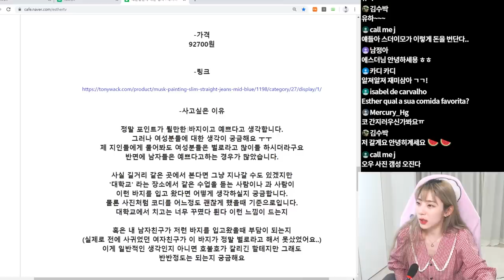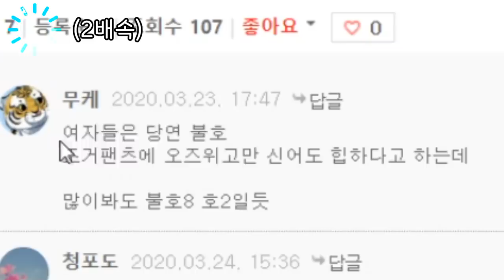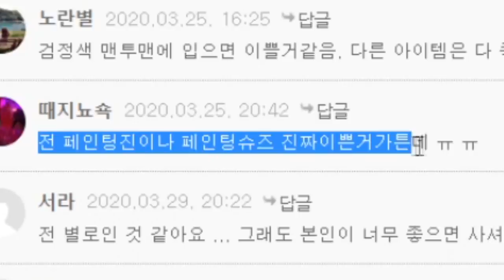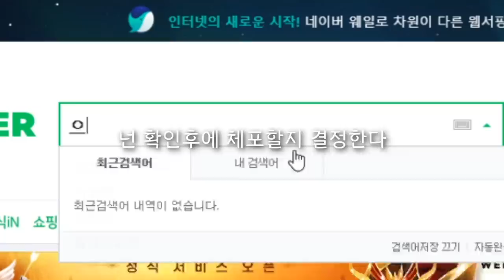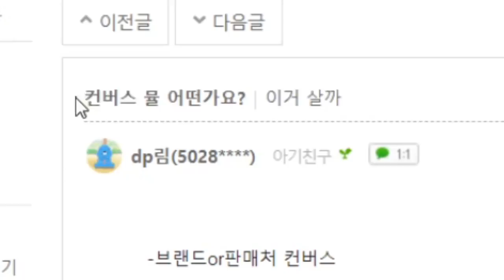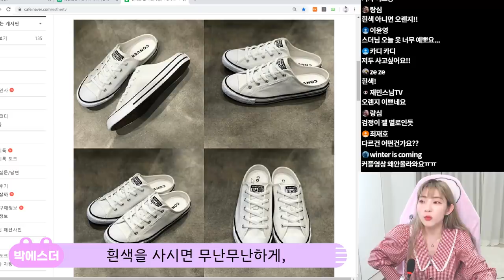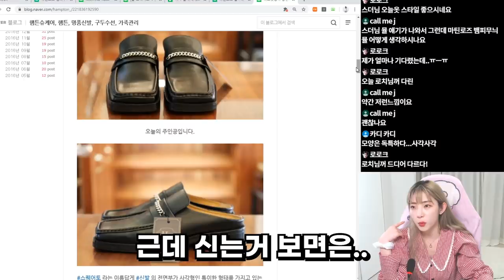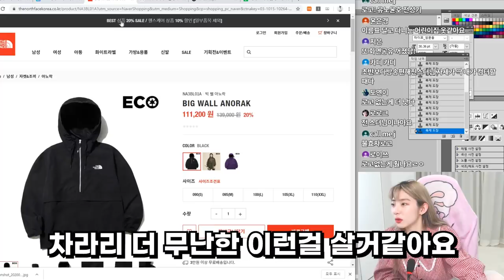여자들이 의외로 극혐하는 남자 아이템!?상상도 못한 정체..🤭(feat.이거살까?컨버스,마틴로즈 뮬,페인팅진,아노락) [박에스더]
이 컨텐츠는 개인적인 의견만을 담은 컨텐츠 입니다루우루이이잉
재미로 너그러이 봐주시면 감사하겠습니다!